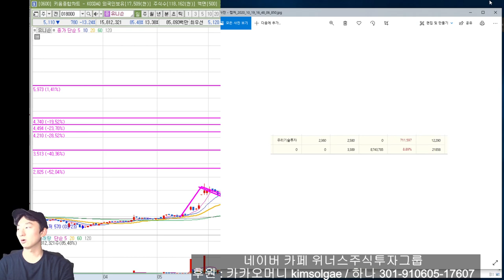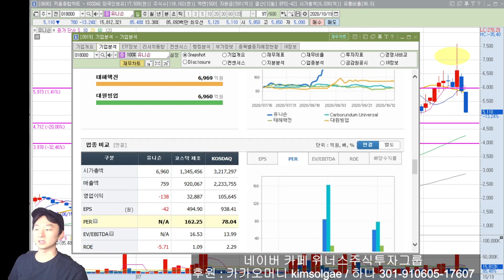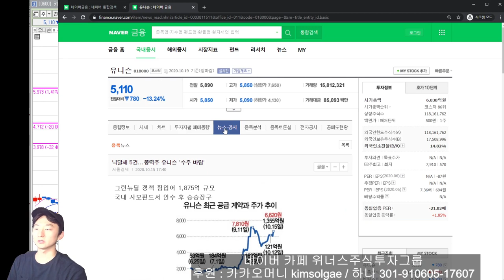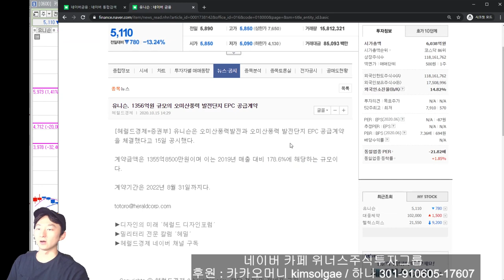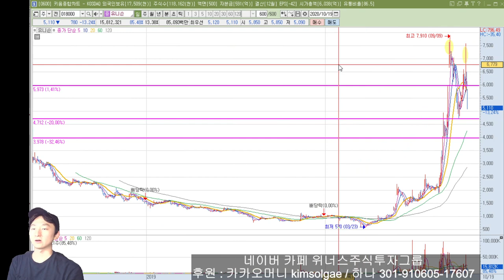[주식 종목분석] 유니슨 바이든 대선 승리하면 긍정적일까요? 그린뉴딜 재료 아직! 하지만 고점! 위너스주식투자그룹